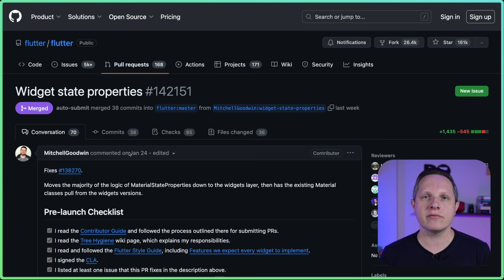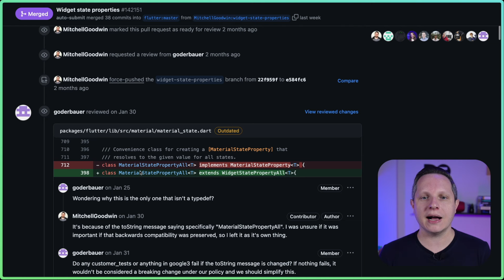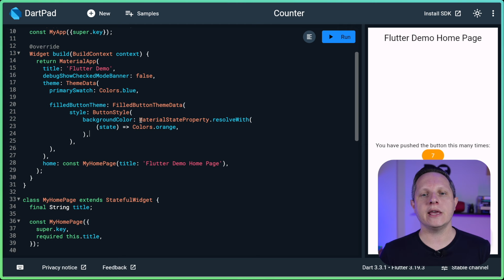Essa Classe do Material foi DEPRECATED no Flutter!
Mais uma widget do Material foi descontinuada no Flutter e pode impactar o seu aplicativo Flutter na versão 3.19+ Então veja qual é essa widget e o impacto que ela pode causar na UI e interface do seu projeto!